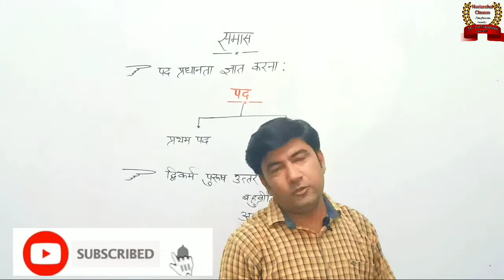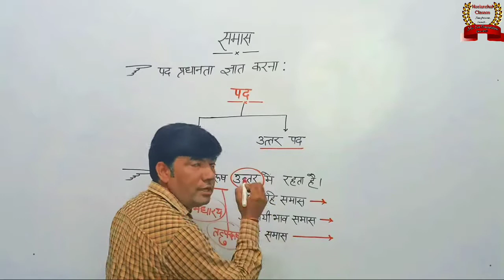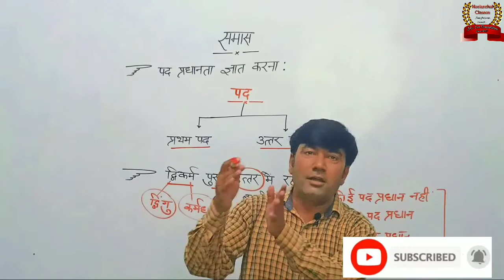theneelanchalclasses|| Hindi_हिंदी_bysubhashsir||पद प्रधानता पर आधरित प्रश्न का|पलक झपकते ही उत्तर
👉 हिंदी विषय पर आधारित सभी परीक्षाओं ( जैसे - U.P.P (S.I) , DSSSB , All States' TET ,All states' CONSTABLE & others too)हेतु अत्यंत महत्त्वपूर्ण श्रंखला जिसको नियमित रूप से देखने पर परीक्षा में सफलता प्राप्त करना सुनिश्चित हो जायेगा।